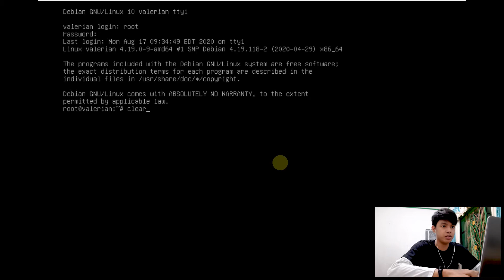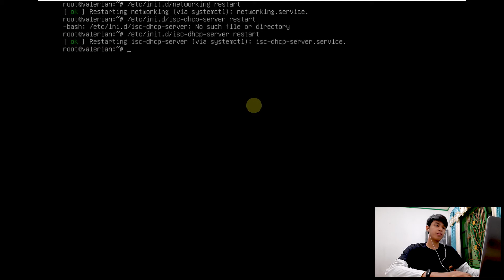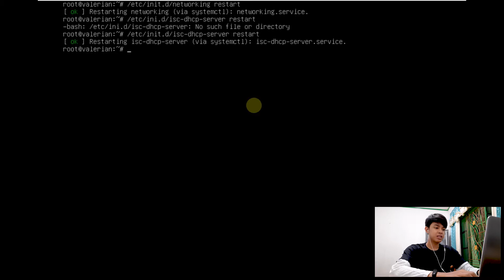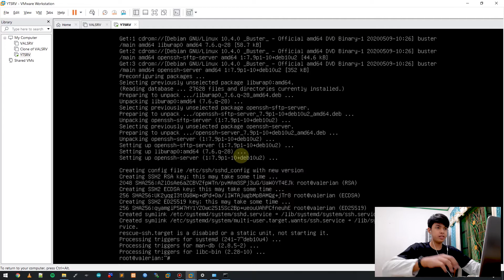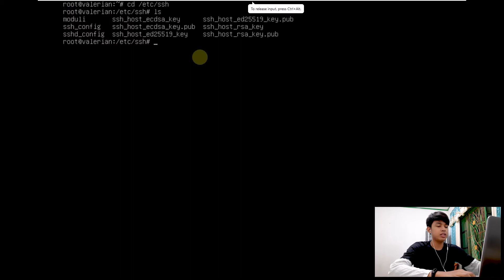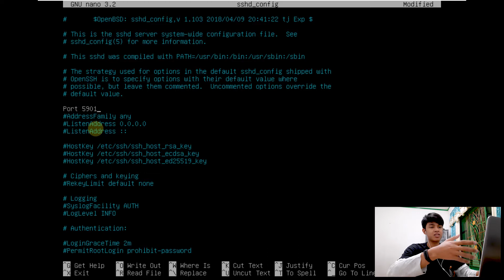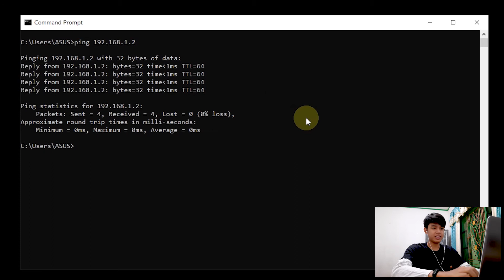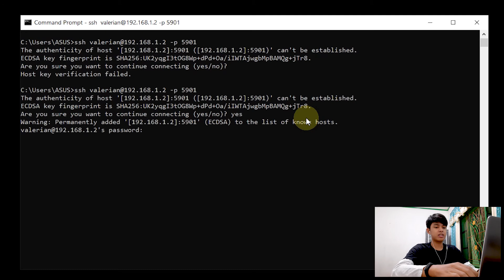4. Konfigurasi Remote Server (SSH) Debian 10.4 VMWare | Administrasi Sistem Jaringan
Konfigurasi Remote Server SSH Debian 10.4 VMWare